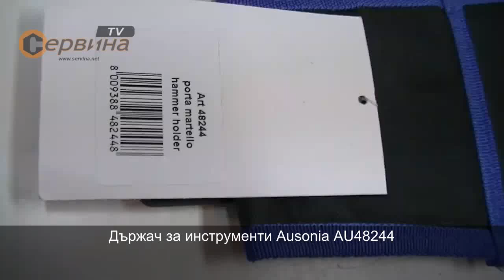Държач за инструменти-чук, тесла, кирка Ausonia AU48244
- Изработен от първокачествен материал, който позволява безопасно съхранение на инструменти;
- Подсилени шевове, гарантиращи максимална здравина;
- Държача е изработен от подсилена стомана;
- Занитена кука за люлеене на почти всички видове чукове;
- Отличен комфорт;
- за закачане към колан;

Приложение:
- строителство, дърводелство, електротехници, планинарство, алпинизъм;

Характеристики:
- високо качество за професионална употреба;
- за 1 бр инструмент: чук, тесла, брадва и др.